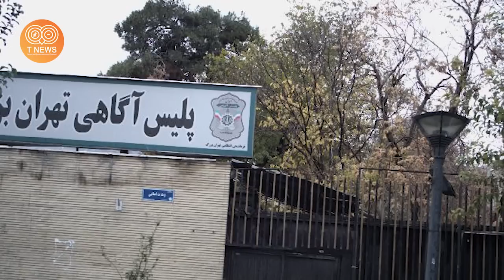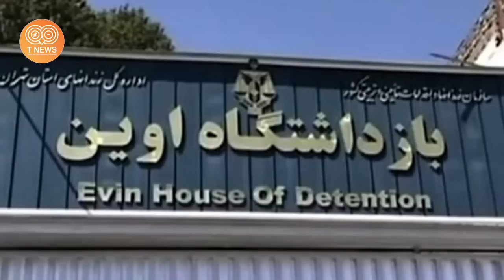بالاخره سکوتش را شکست !! دختری که همراه مهسا بود دست به افشاگری بزرگی زد